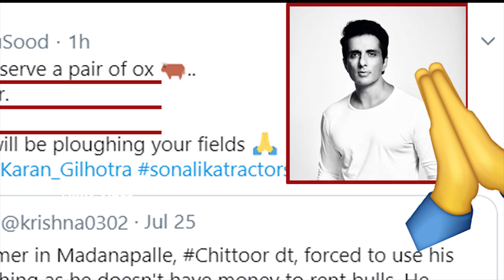Sonu Sood Gifted A Tractor to Tomato Farmer of Madanapalle Chittoor District Who Faced Loss In Covid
Sonu Sood advised the farmer to send their children for education. now a days sonu sood helping in this covid time ..its very great full to listen and see him like this ..much more good news from sonu its great in this carona time...we need sonu sood...god bless u..

This is the Twitter Write up From Sonu Sood
: This family doesn’t deserve a pair of ox 🐂..
They deserve a Tractor.
So sending you one.
By evening a tractor will be ploughing your fields 🙏
Stay blessed ❣️🇮🇳
Quote Tweet